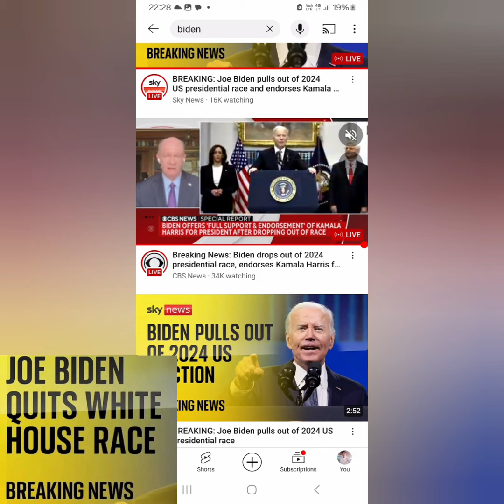president biden drops out of 2024 presidential race.